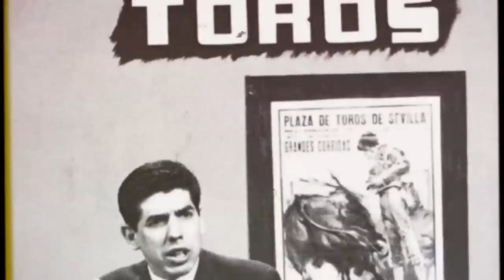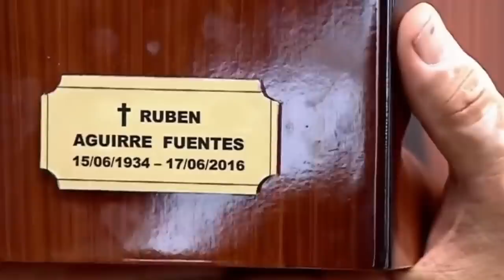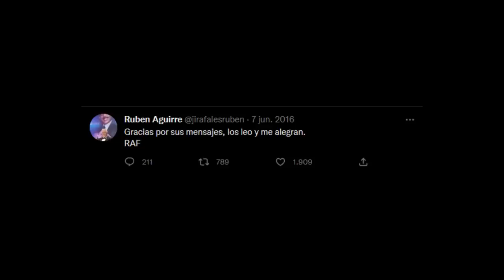Esto NUNCA 🚫 te contaron de su MUERTE Rubén Aguirre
Rubén Aguirre consiguió ganarse el cariño del público y su papel perduró a lo largo de los siete años en la comedia mexicana… pero todo lo que parecía ir camino al disfrute, cambió de manera trágica por culpa de un accidente que lo hizo vivir sin dinero y lleno de enfermedades.
Su camino se bifurcó al punto de vivir en la pobreza y al cuidado de su mujer.
Hoy les voy a contar todos los detalles de la vida de Rubén Aguirre.